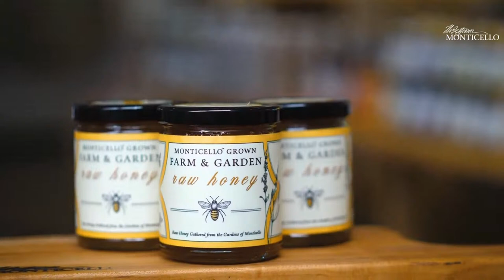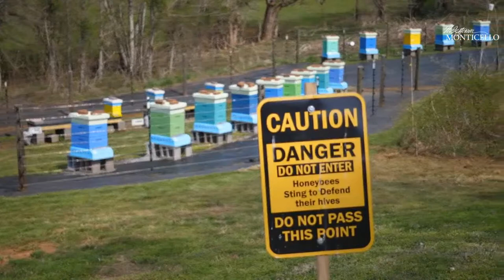Beekeeping at Monticello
Beekeeping at Monticello began 12 years ago with four donated hives and the goal of ensuring successful pollination in our gardens. From those humble origins has grown an apiary of nearly two dozen hives that play a critical role in pollination and help support honeybee populations in our area.

Join us on Thursday, May 20, at 1:00 p.m. ET for a special WorldBeeDay livestream with Monticello beekeepers Paul Legrand and Leslie Bouterie. We’ll discuss beekeeping at Monticello, the sustainable practices we use, and the products we create from our honey.